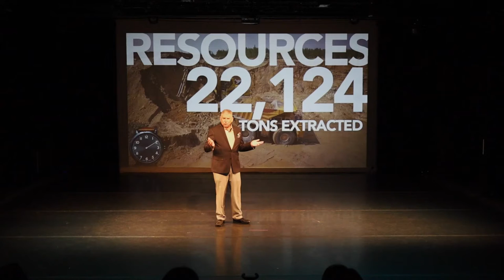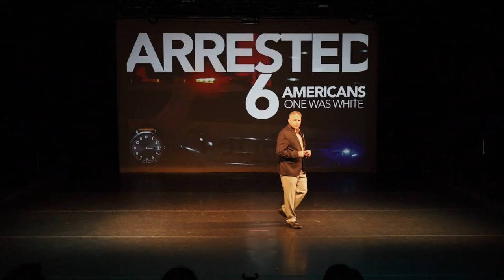Dave Bricker. Change the World in 20 Seconds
Award-winning speaker and presentation coach, Business storytelling expert
Dave Bricker crossed the Atlantic on a wooden boat in search of stories. Today he helps writers, speakers, professionals, and visionaries figure out what to say and how to say it. He's the author of 12 books and good jazz guitarist, too